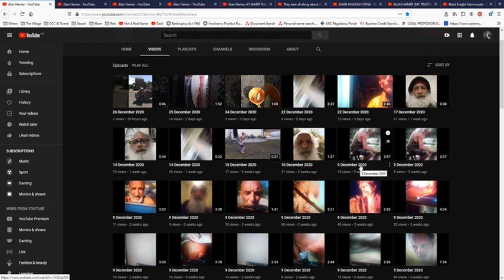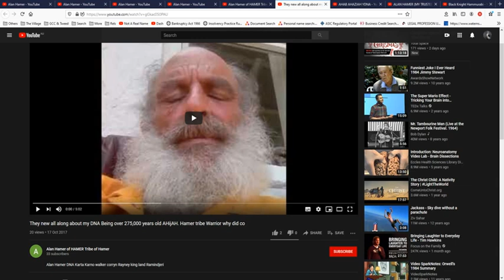Time to play your hand Alan Hamer, what do you know of Mark McMurtrie and the OSTF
Update 11 Jan 2021 Balance the Scales has been unpublished, now